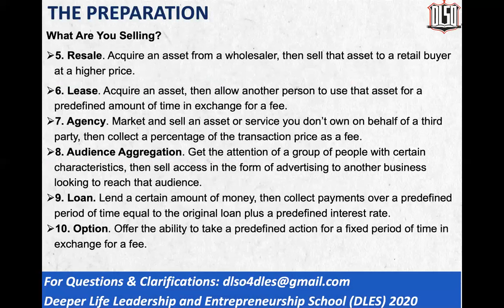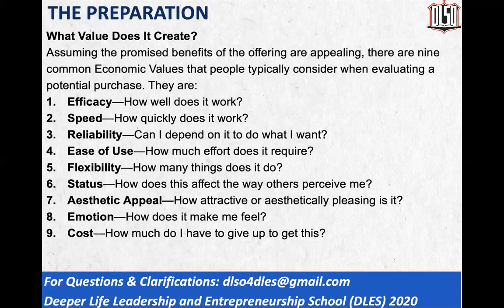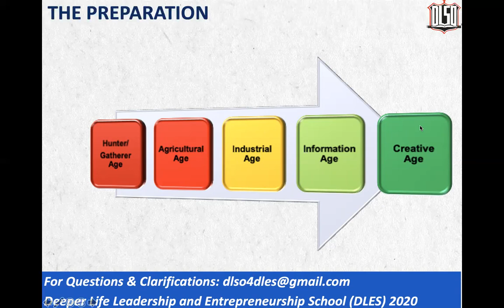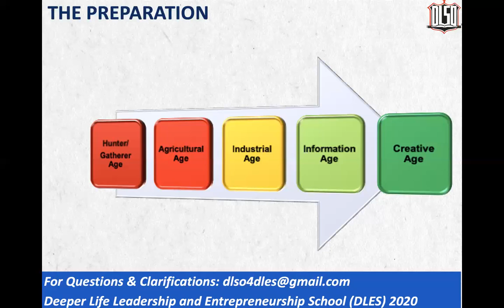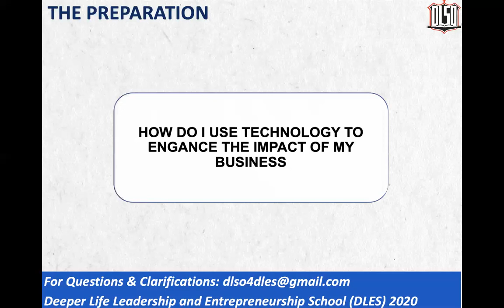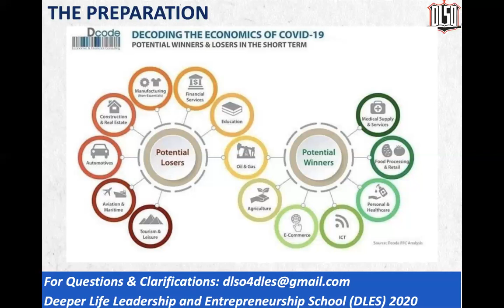Starting and Managing Your Business | Part 17